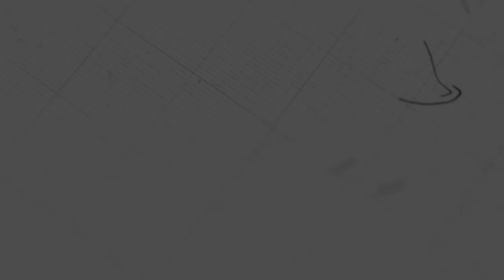ព្រះអម្ចាស់សង្រ្គោះ | លោកគ្រូ សាមឌី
ដោយលោកគ្រូ៖ សាមឌី

យើងខ្ញុំសូមអរគុណសម្រាប់ការទស្សនាមេរៀនអធិប្បាយ!

@NLF Cambodia